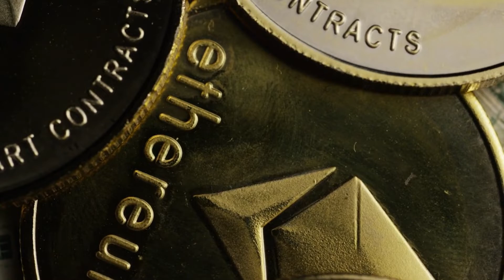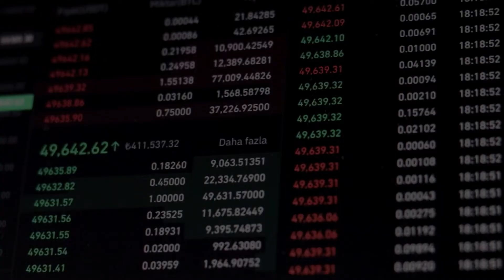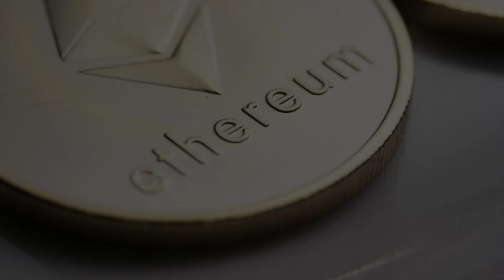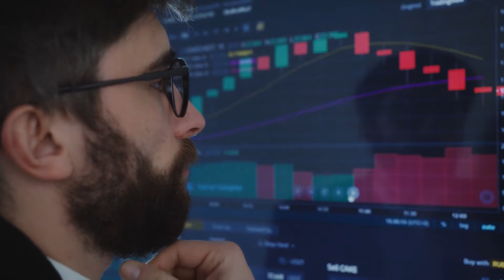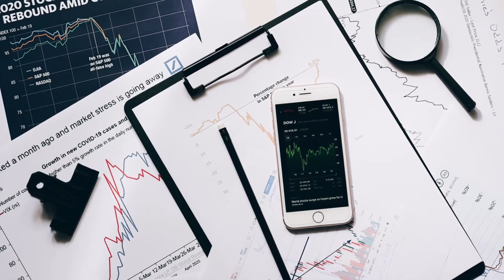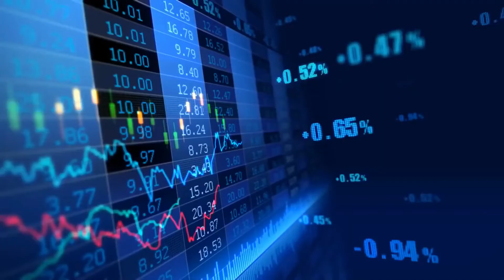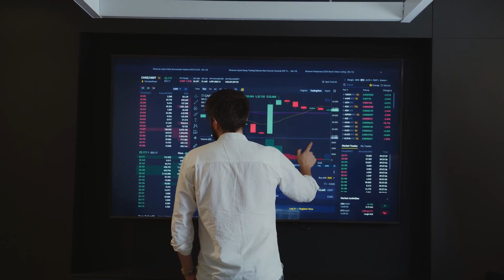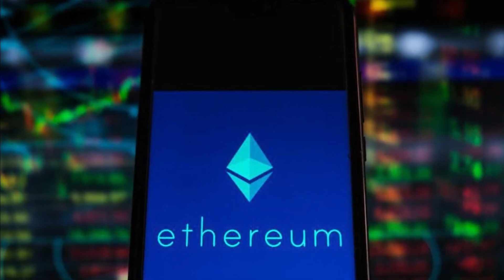CHARLES HOSKINSON SAID THIS! LOOK AT THIS BEFORE YOU ARE TO LATE | CARDANO VS ETHEREUM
Ethereum, Charles Hoskinson, Crypto

Charles Hoskinson, a Colorado-based mathematician and technology entrepreneur and also the founder of Cardano and a co-founder of Ethereum revealed shocking price prediction of Ethereum! For the last couple of months, there's a rally going on between Bitcoin and Ethereum and a lot of people have something to say about that, including Charles Hoskinson. Welcome to Ethereum News!

About Ethereum News
🎥 Videos about Ethereum, Cryptocurrencies, De-Fi and more
🎨 Written, voiced and produced by Ethereum News